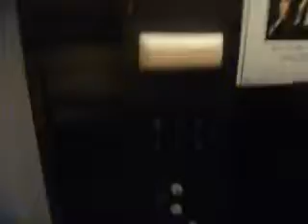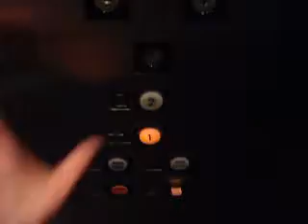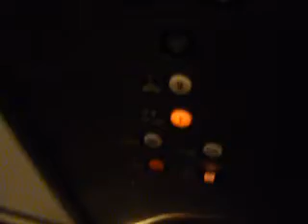Atlas hydraulic elevator at 120 Route 17 N, Paramus, NJ